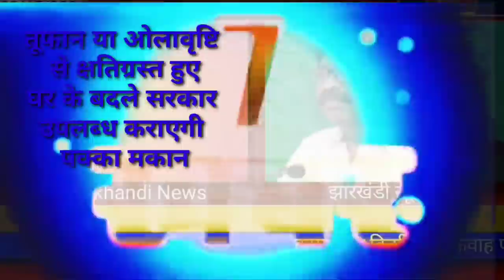आज 02 दिसंबर 2021 झारखंड की ताजा खबर।। Jharkhand breaking news daily news Jharkhand hemant Soren